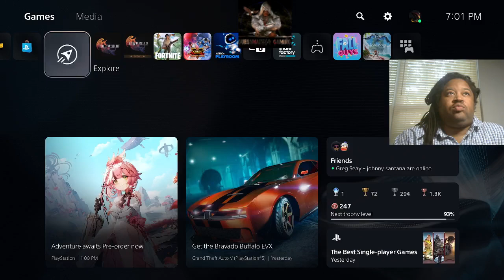Street Fighter 6 - P31